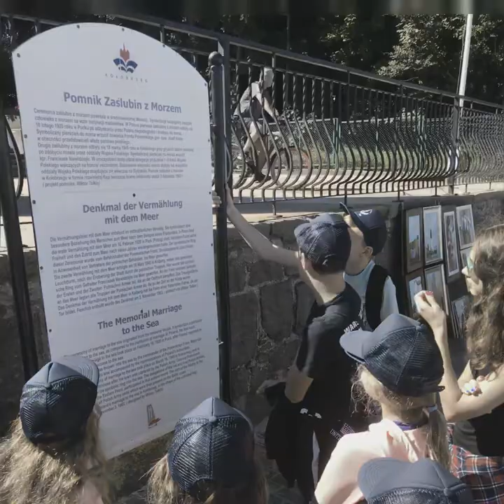Obóz sportowy Kołobrzeg 2017 Academy of Hasten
Na kolejny obóz w te wakacje wybraliśmy się do Kołobrzegu!
Zobaczcie jak się bawiliśmy :)

Academy of Hasten
Fundacja Kasi Dulnik